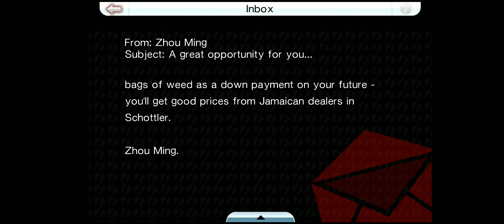[Chinatown Wars Mobile] A great opportunity for you...